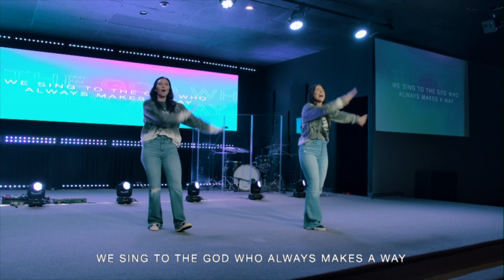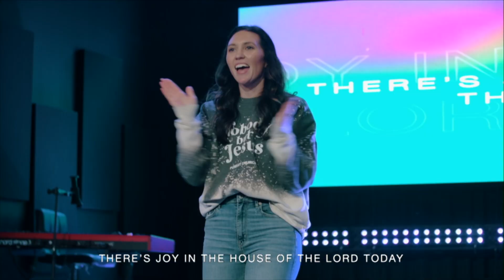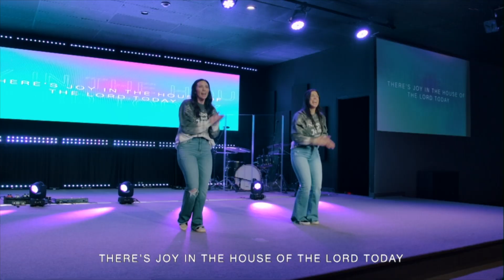5.14.2023 | Pursuit Kids!